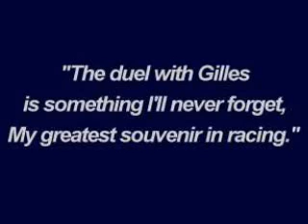Gilles Villeneuve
greatest race ever!